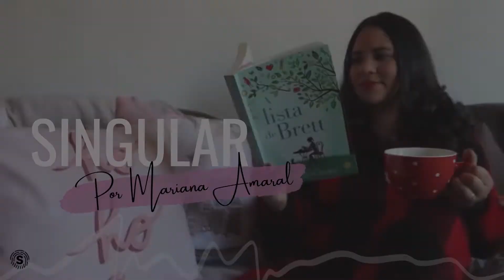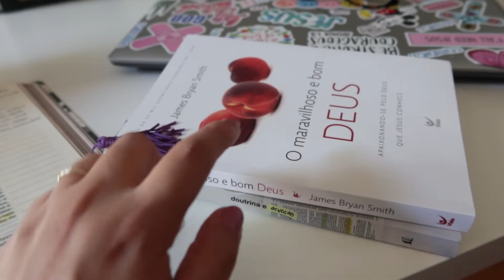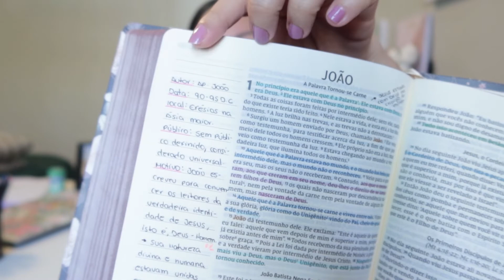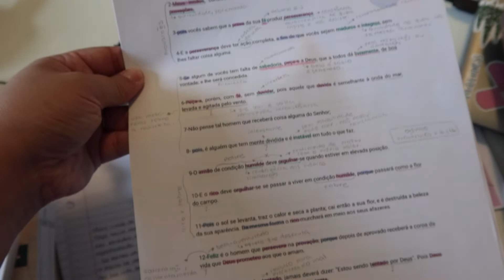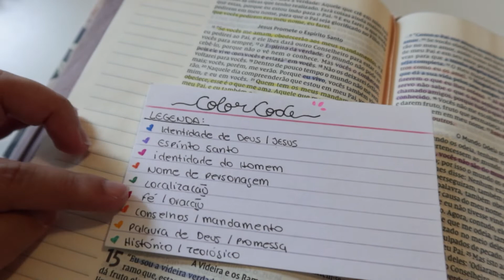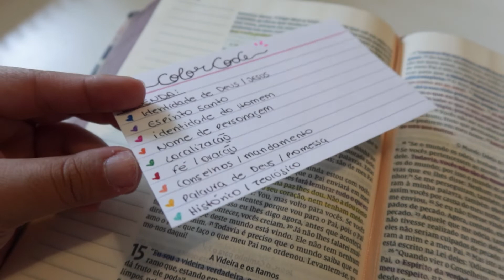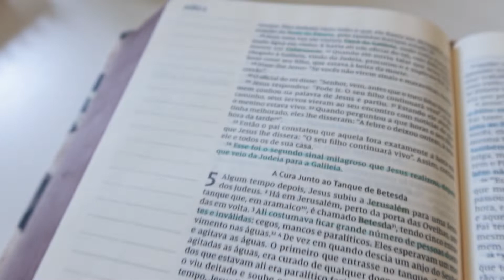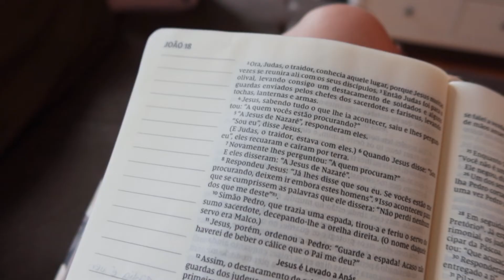COMO FAÇO O DEVOCIONAL? VLOG: COLOR CODE + MATERIAIS + LIVROS E BÍBLIA - Singular por Mariana Amaral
No vídeo de hoje compartilhei com vocês uma semana fazendo devocional! Mostrei os matériais que uso, bíblia e muito mais ...